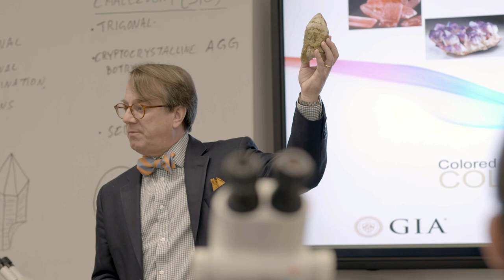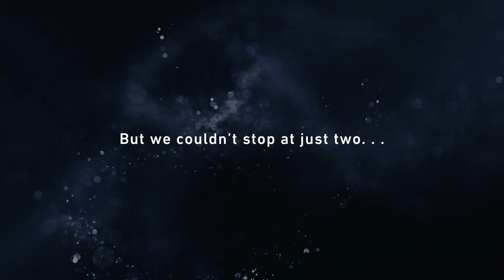Beyoncé Knowles-Carter x Lorraine Schwartz GIA Scholarship Recipients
Drumroll please! In March, we shared that Lorraine Schwartz and Beyoncé Knowles-Carter are teaming up with GIA to award two members of the Black community with full scholarships to GIA's Graduate Gemologist (GG) program. In a joyful turn of events, we are thrilled to announce that the scholarship will be awarded to three recipients! Handpicked by Beyoncé, Audriana Osborne, Shelton Bradford and Kulla Jatani are on their way to earning their GIA Graduate Gemologist diploma. Congratulations! In the words of Beyoncé, “I was impressed with their passion and the knowledge of gems that so many applicants displayed. I am praying that this is just the beginning of opening more doors to diversity and raw inspiration in the jewelry industry.” Lorraine added, “I look forward to following along as Audriana, Shelton and Kulla take the industry by storm.”